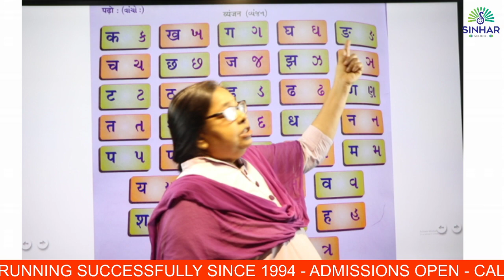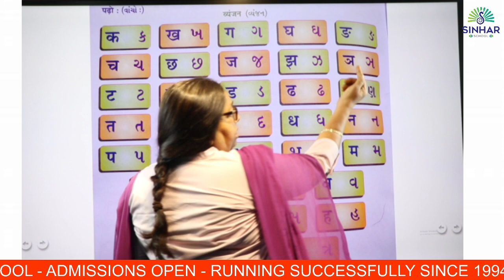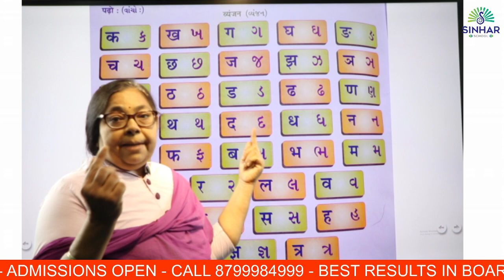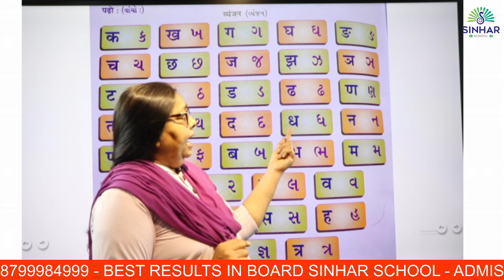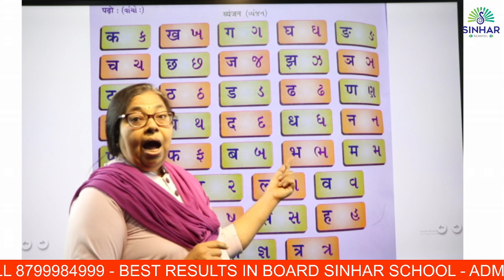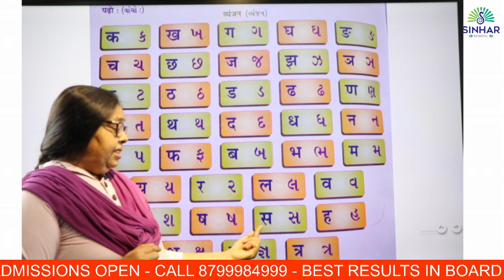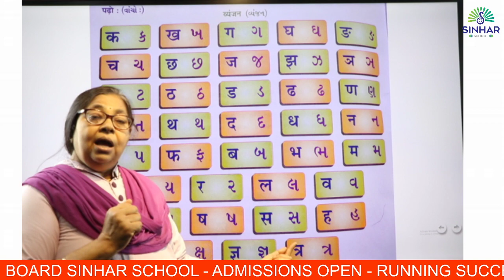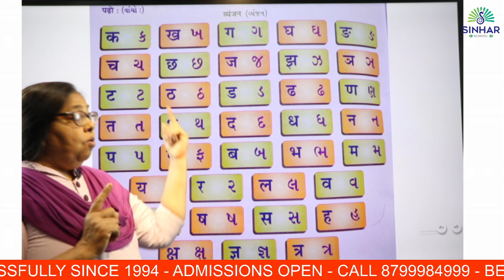STD 1 HINDI CH 1 VARNMALA-KA SE GNA VYANJAN SAMAJAVYA L 2